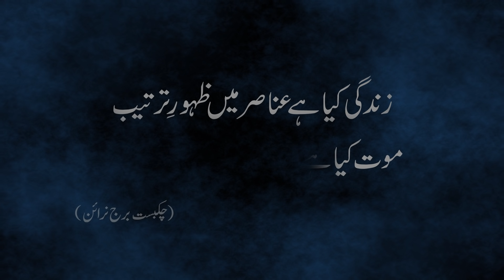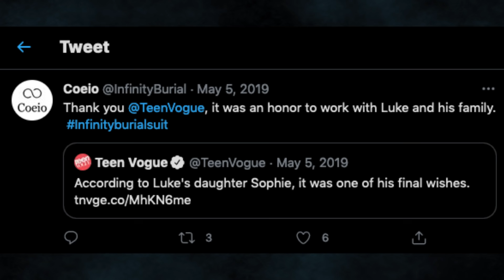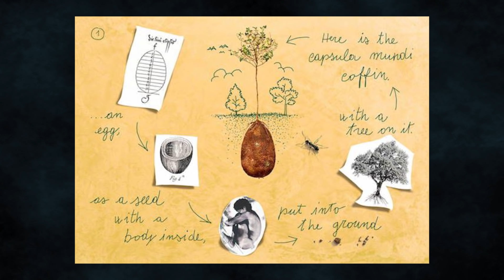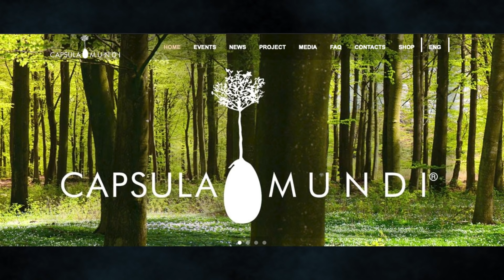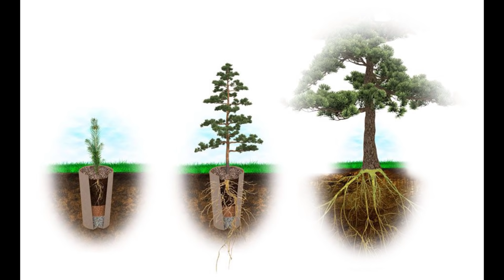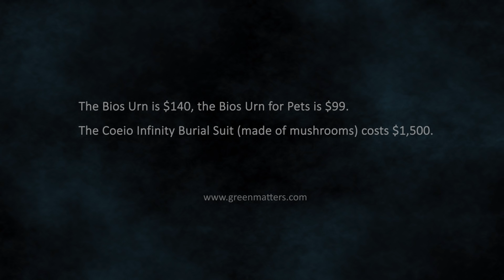Interesting Eco-Friendly Burial Methods | Faisal Warraich